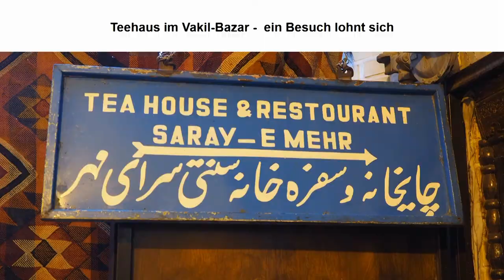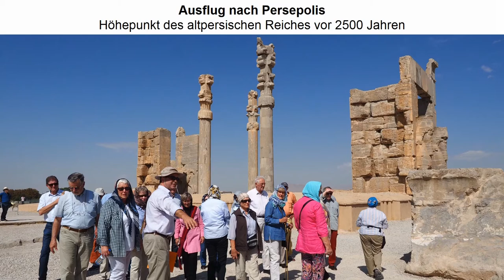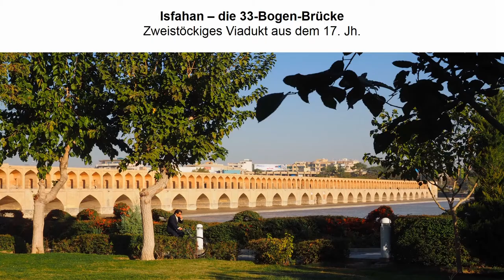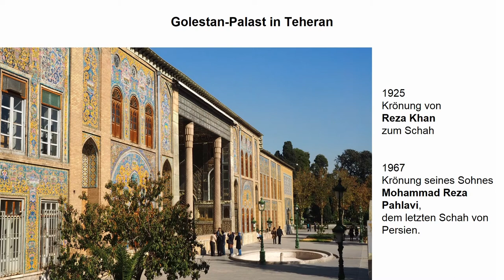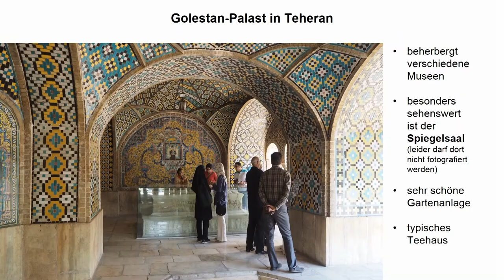Iran-Rundreise mit Reiseleiterin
Iran-Rundreise mit erfahrener Heideker-Reiseleiterin

Shiraz - Persepolis - Pasargade - Yazd - Isfahan - Qom - Teheran

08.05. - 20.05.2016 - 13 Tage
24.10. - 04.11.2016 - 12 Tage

- Rundum-Betreuung – vom Frühstück bis zum Abendessen
- Ausflug nach Persepolis
- Spaziergang durch den Paradiesgarten von Shiraz
- Besuch traditioneller Teehäuser
- Bazarbesuche
- keine Englischkenntnisse erforderlich

Freuen Sie sich auf eine abwechslungsreiche Reise.
Es erwarte Sie bedeutende Kulturdenkmälter, kleine bezaubernde Städtchen, bunte Basare, schön angelegte Gärten, leckeres Essen in den Restaurants und bei den Picknicks und interessante Gespräche mit den Reiseteilnehmern und den Menschen, die wir auf unserer Reise treffen.